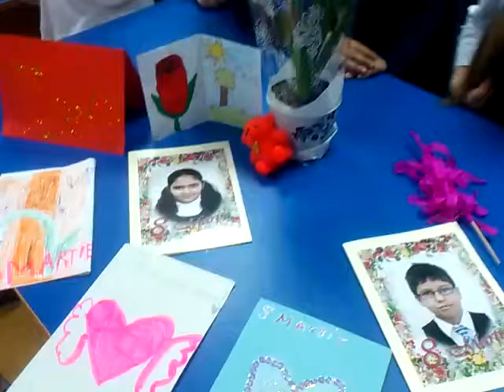Sunete Vesele - Cantec pentru mama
La multi ani tuturor mamicilor noastre!